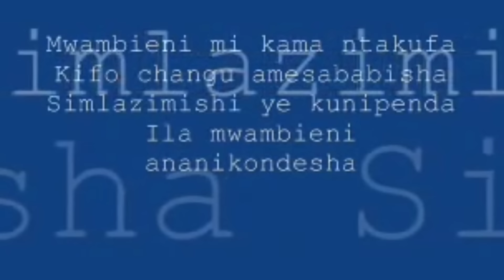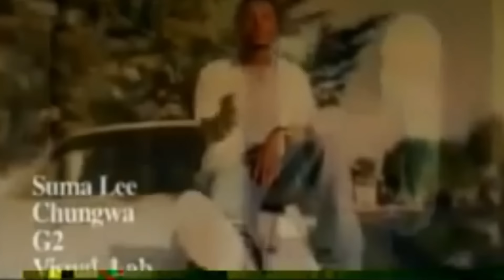BOFLO STAR SEARCH | TANGA - USWEGE & ELIUD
BOFLO STAR SEARCH
Ni kipindi cha Comedy kitakachoruka kila jumatano saa moja kamili jioni
Kipindi kinaongozwa na Uswege pamoja na Mchekeshaji Eliud Samweli kutoka CHEKA TU.
Usikose.